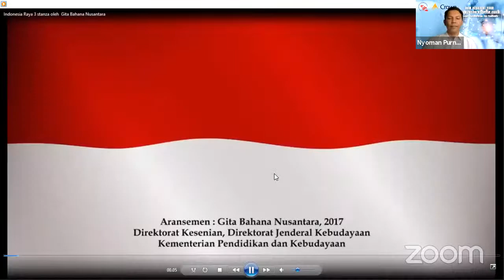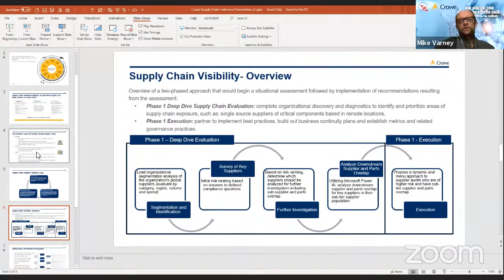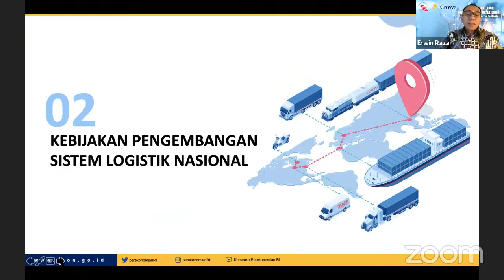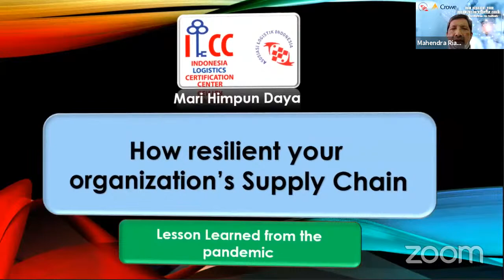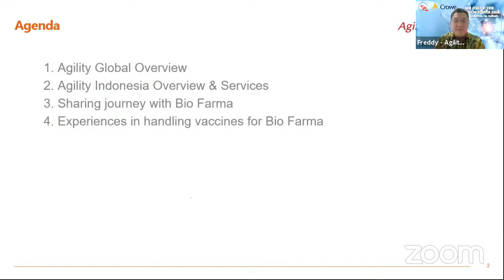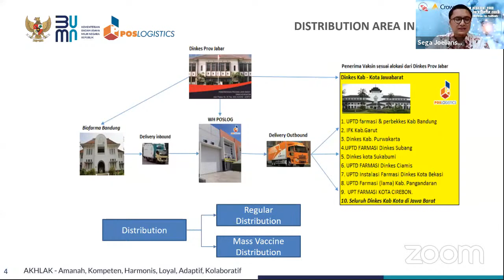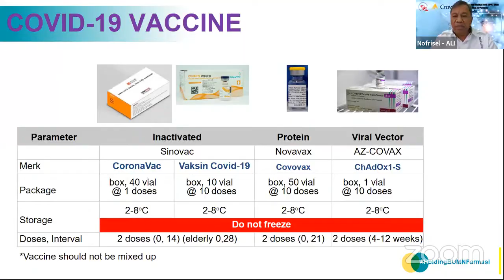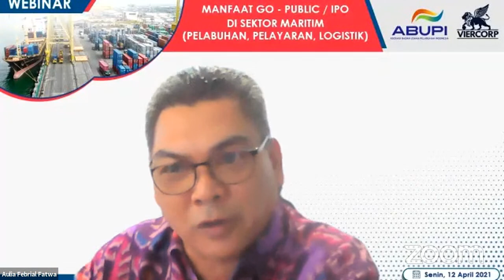HOW RESILIENT YOUR ORGANIZATION'S SUPPLY CHAIN: Lesson Learned from The Pandemic